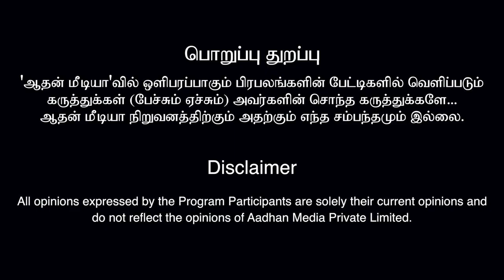PTR இந்த 2 விஷயங்களை செய்வாரா? | துக்ளக் ரமேஷ் கேள்வி | மூத்த பத்திரிகையாளர் | கொடி பறக்குது EP 996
PTR இந்த 2 விஷயங்களை செய்வாரா? | துக்ளக் ரமேஷ் கேள்வி | மூத்த பத்திரிகையாளர் | கொடி பறக்குது EP 996 | Aadhan Tamil